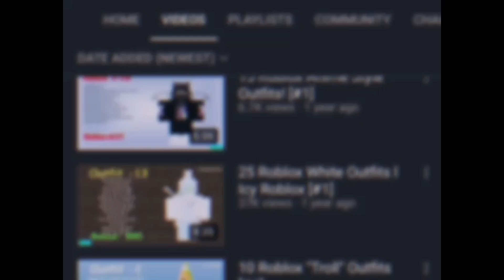10 Roblox Military Outfits (Part #3)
🔥Become a member and get exclusive perks ▶
1) Friends on Roblox & Discord
2) Priority reply to comments
3) Members Video Suggestions are First
4) Members-Only Chat Rooms
5) Gameplay with Members
6) Custom Emojis
7) Exclusive members only Outfit Video 1 per Month
8) More Coming soon